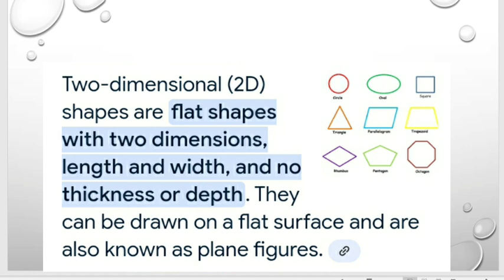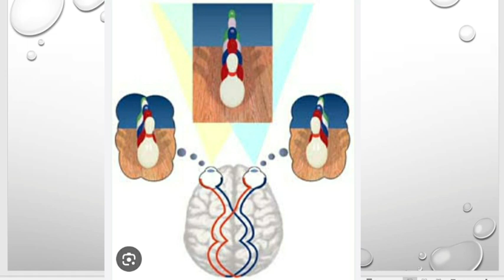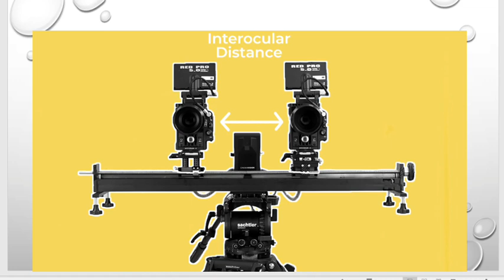concept behind 3D movies